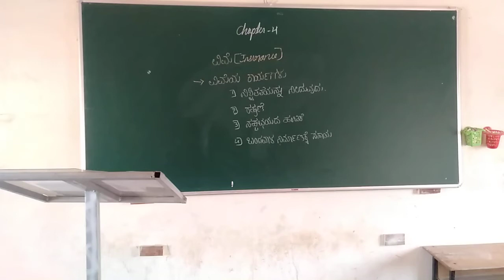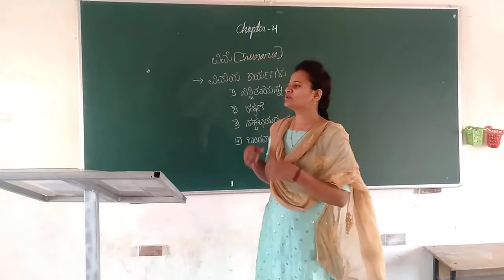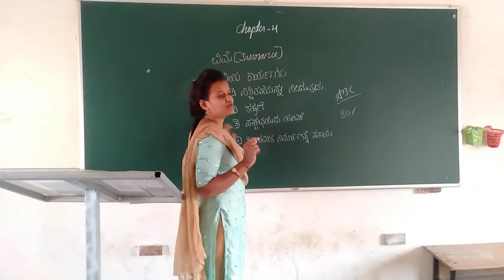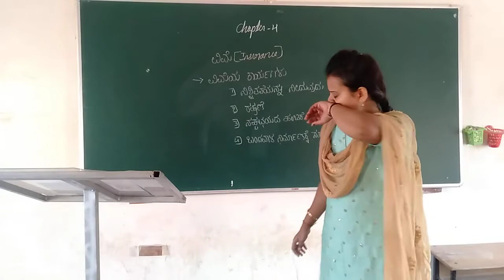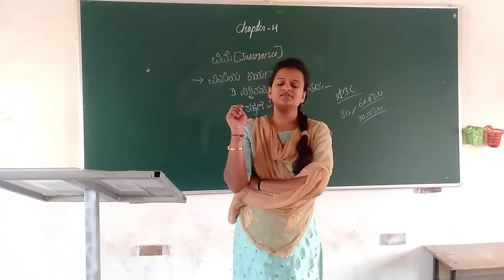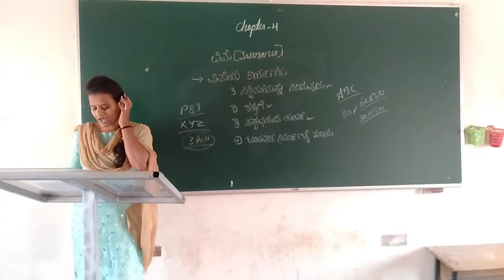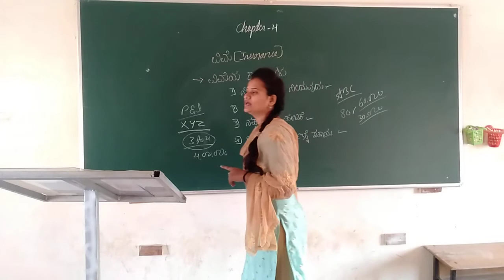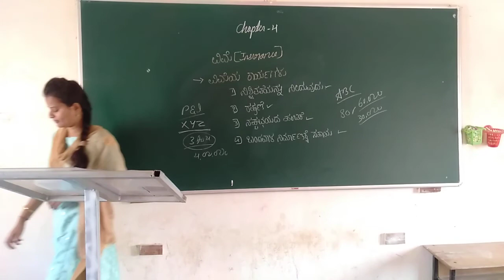SSBI college athani 16/01/2021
l st yr business studies 4 th chapter